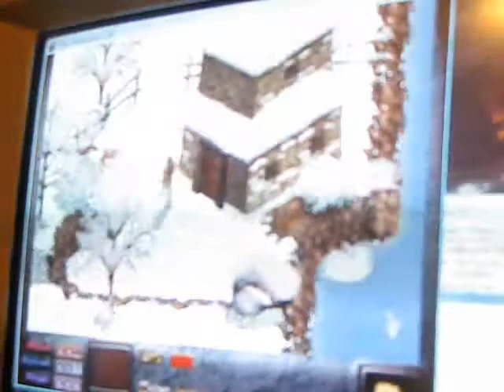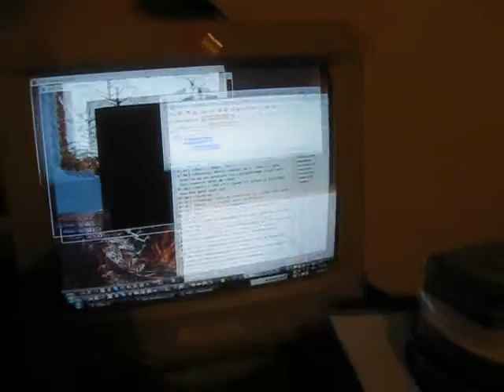Let's Play Choers - part 3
Dink sets out to help his aunt/granny with some house chores, because she's an old fart.
In this third video we continue working on chores and exploration, slay a boss and miniboss, and get absolutely totally stuck. Oh dear...
Commentary & Gameplay by Ex-Deathevn

For those of you who are watching this video, and aren't on the Dink Network, I suggest you go there and join. The link to The Dink Network is below

Chores is a D-Mod created by MadStalker, A D-Mod is an extra adventure that can be added into Dink Smallwood. Dink Smallwood can be downloaded from here: